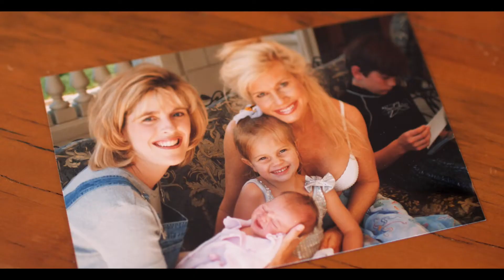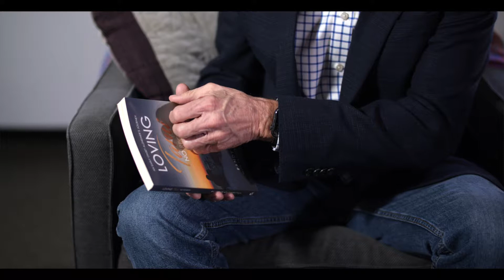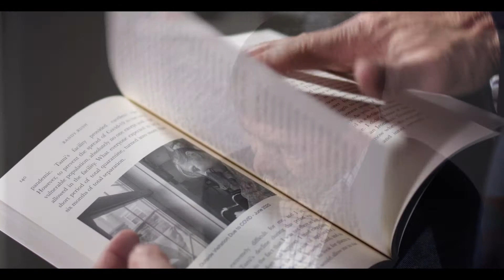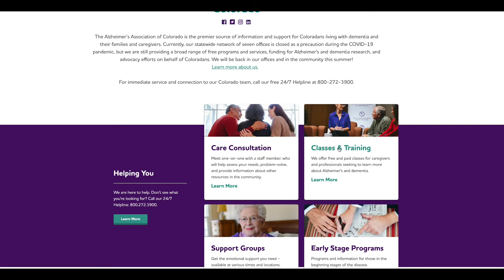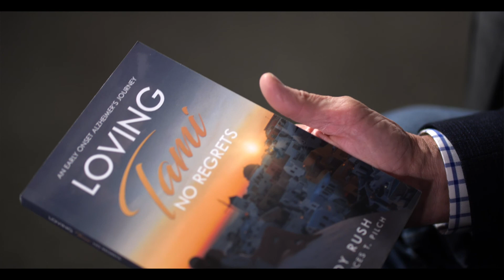Alzheimers Association of Colorado Purple Gala Video '22